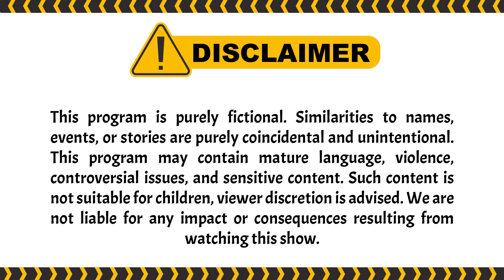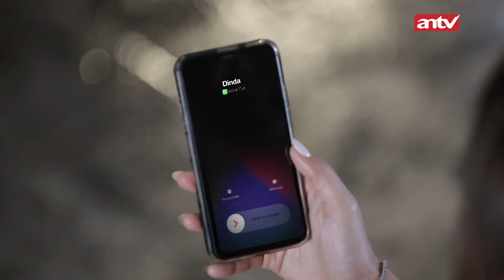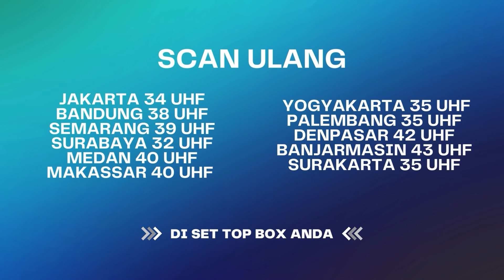Dalam Pertemanan Ariana Beruntung, Tapi Percintaan ? | BestCut Suami Pengganti ANTV Eps 172 (1/2)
Saka sedang bertemu dengan dinda dan temannya untuk bahas soal pekerjaannya. Namun ketika dia pulang ke rumah, Saka dikagetkan melihat penagih hutang yang sedang menggedor rumah dia dan Dita. Saka pun panik dan akhirnya sembunyi. Dita memberikan semua harta Saka ke penagih utang untuk disita termasuk laptop dan printer, Saka yang dapat kabar baik dari perusahaan untuk lamaran kerjanya, jadi gak bisa ngeprint. Dita dijulidin tetangga yang bilang melarat.

Ariana mau print bukti persidangan, dan minta Yuna nemein ke rental. Saka minta petugas fotokopi layanin Ariana dulu, Yuna bilang Saka sok baik. Saat Saka pulang Saka ketemu Galvin dan adu mulut, Choky sembunyi nonton mereka bertengkar.

Celine berencana nginep di rumah Ariana bareng Dinda dan Yuna. Saat itu, penagih utang datang ke rumah Ariana dan nagih utang Saka, Celine pura-pura belain dan bilang akan lapor polisi.

000004
004048